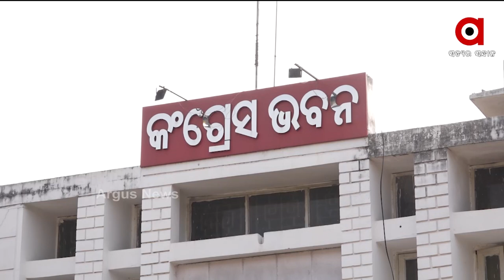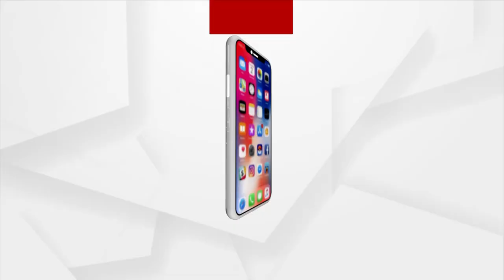NEWS ROOM LIVE : କଂଗ୍ରେସର ପିଛା ଛାଡିନି ଗୋଷ୍ଠୀ କନ୍ଦଳ